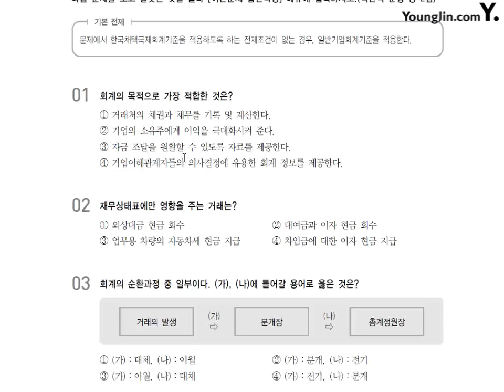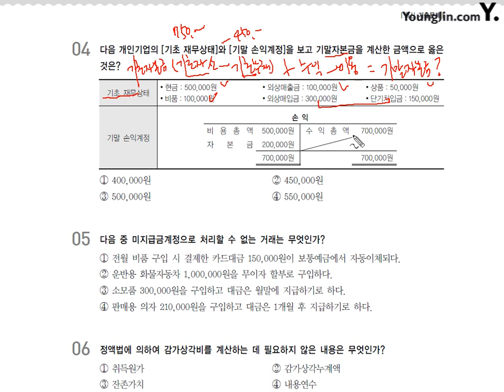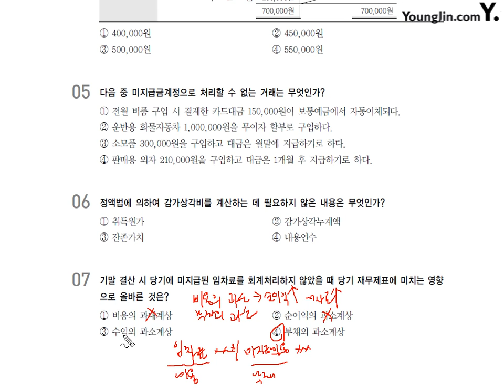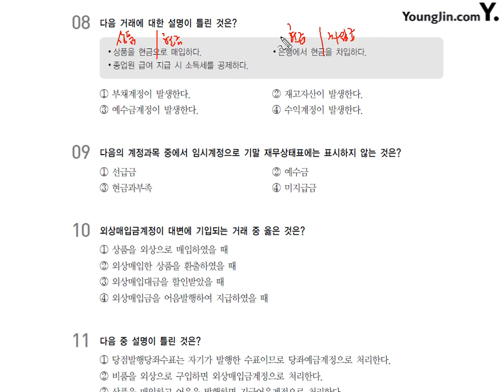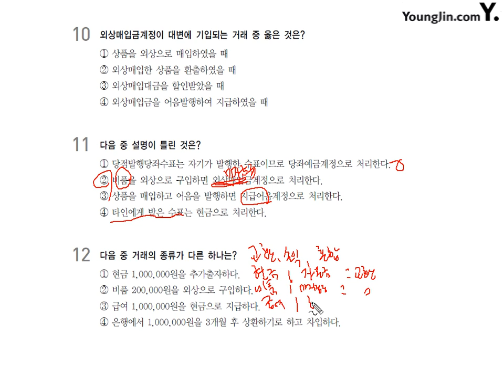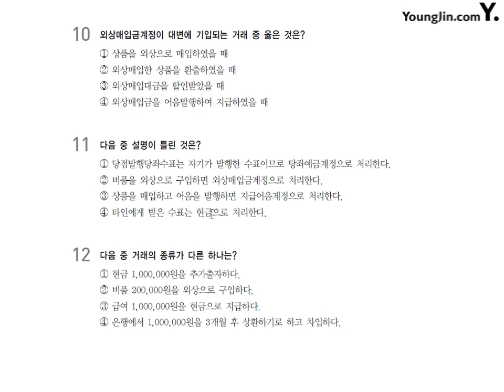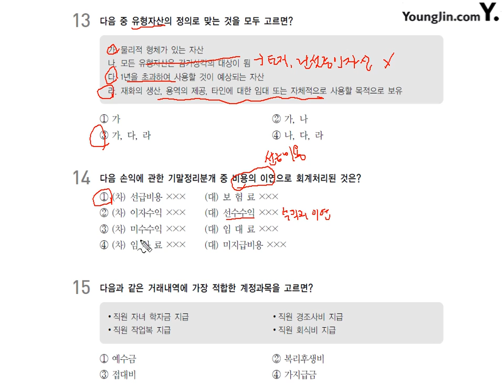[기출] 2014년 09월 27일 - 이론시험